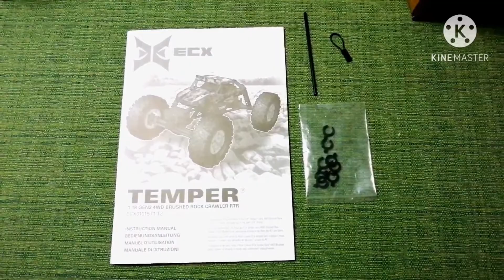Unboxing ECX Temper Gen II